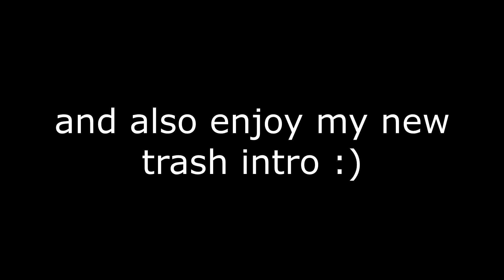80 SUBS SPECIAL